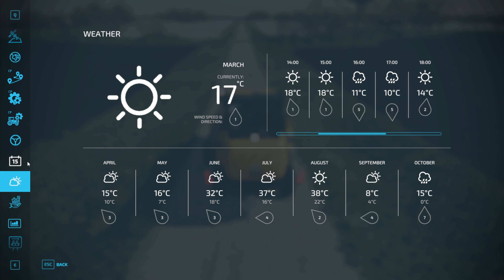FS22 Edgewater Saskatchewan - my farm 01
My lets play on Edgewater Saskatchewan, relaxed let´s play in new  farmer.
Let´s play and see what happens.

Author: South Sask Modding, BcBuhler Farms

Music from artlist - with license